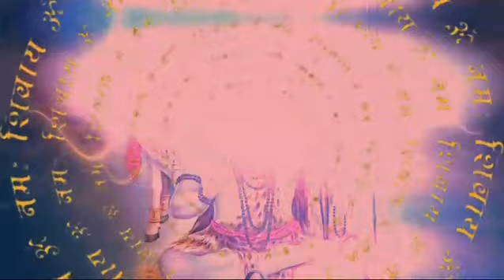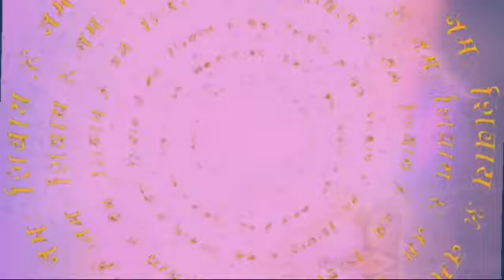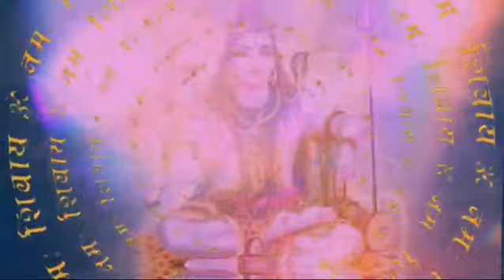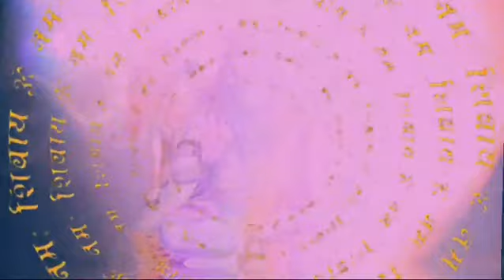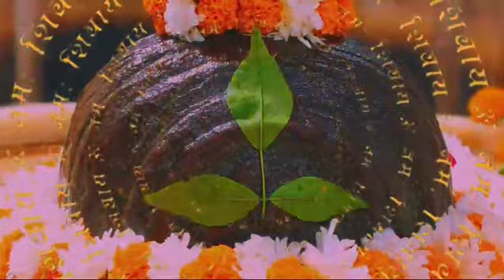om namah shivay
This documentary is based on om namah shivay#Deep Research. It is by Bol Bum. we always Try to Remember Indian Traditional Custom,it is world family system.